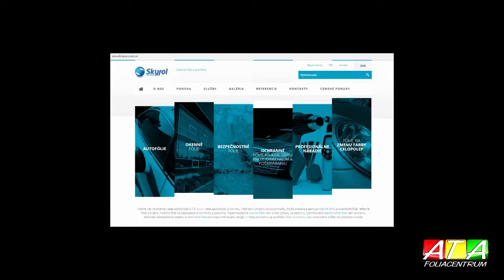MERCEDES GLC paint protection film by A.T.A Foliacentrum